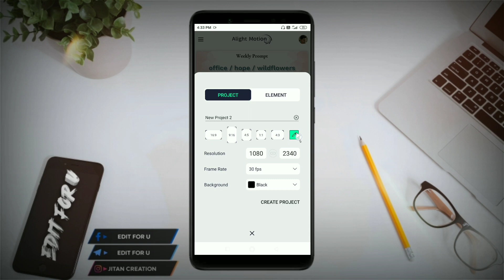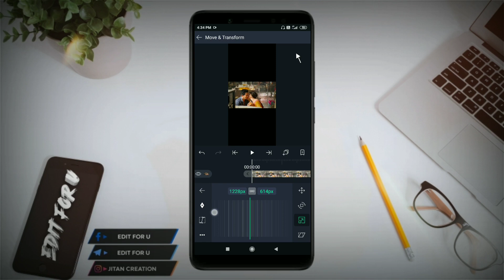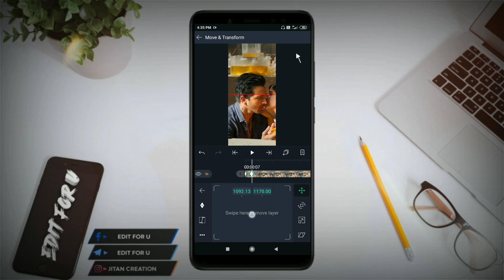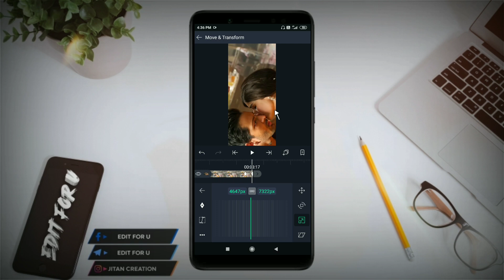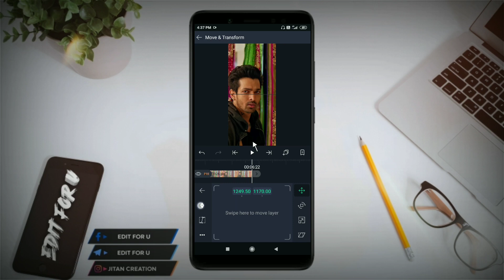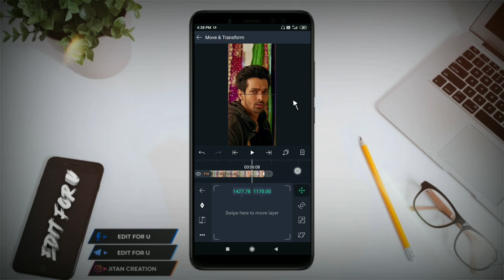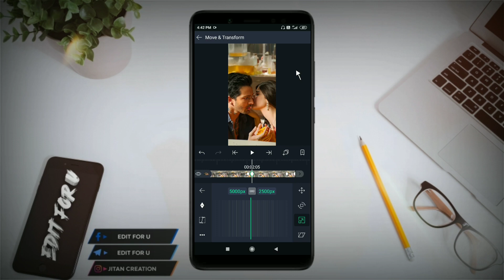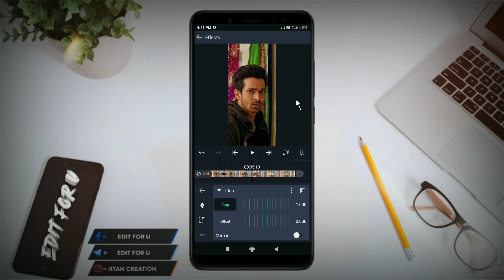How To Edit Trending Image Sliding/Rotating & Beat Effect Video | Alight Motion Tutorial Hindi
Topic Covered
1. how to make trending photo slide & rotate status video
2. alight motion video editing hindi
3. alight motion tutorial Hindi
4. full hd image Slide video kaise banaye in Alight motion
5. How To Make 4k trending image slide & Beat Effect status video